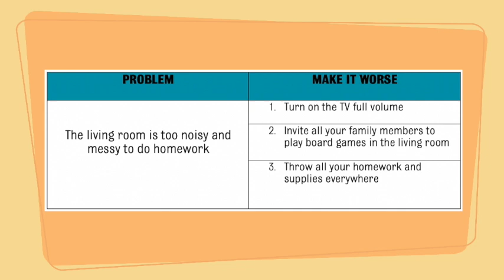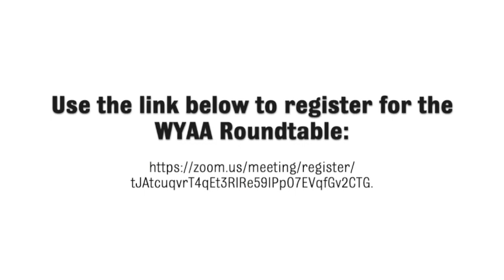Walk Like an Entrepreneur Wednesday: Reverse Brainstorming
Join UW Host Heather Heath for Walk Like and Entrepreneur Wednesday: Reverse Brainstorming.

Entrepreneurial thinking is a great way to find creative solutions for everyday problems. To reverse brainstorm, look at problem and create a list of ways you could make it even worse. Then go through the list and brainstorm new solutions. You might generate more than one great solution!

Educators are invited to join us for our roundtable on Thursday, January 27 at 2:00pm featuring father and son entrepreneurs Ron and Carson Rabou.